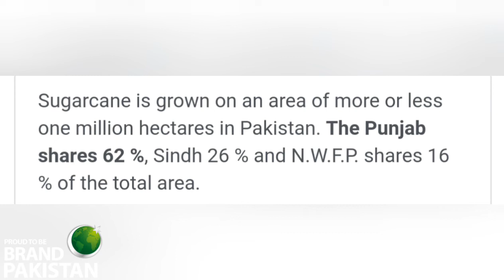Sugarcane field in Punjab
Sugarcane field in Punjab province